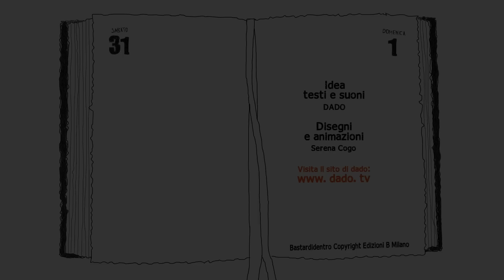DADO [E dopo tutto] Comici italiani. Video divertenti. MESSAGGIO D'AMORE. Umorismo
Una romantica esternazione d'amore in un irresistibile crescendo di poesia ed emozioni. Tutto questo nel brano del grande Dado!

Pillole animate di bastardidentro.

SVEGLIA! Ogni giorno GRATIS nella tua mail, un nostro pensiero, delle barze e un'immagine bastarda!